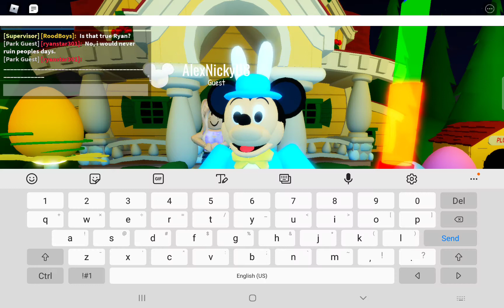Roblox Disneyland Wales Meeting Mickey